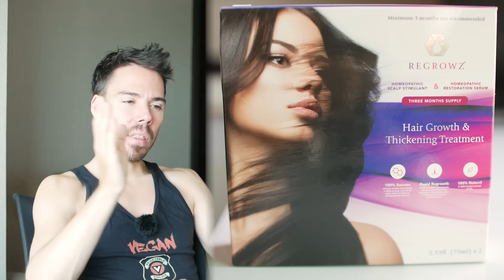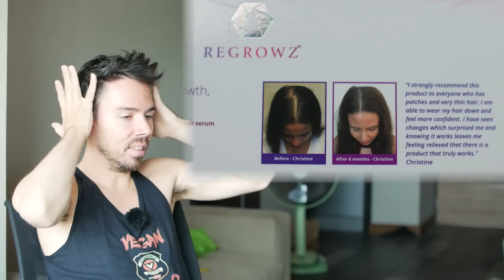1 Year Male Pattern Baldness Reversal: How I Did It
I was balding, I had the typical horseshoe loser pattern. I reversed my male pattern baldness naturally with diet, herbs and natural shampoos. How to cure male pattern baldness and regrow your hair fast.  You can get 10% off the shampoo by visiting the regrowz and using the following code 10CAREGROWZ19 And this is my hair loss playlist with lots more helpful information on how to regrow your hair naturally

HEALTH STUFF

CAMERA GEAR